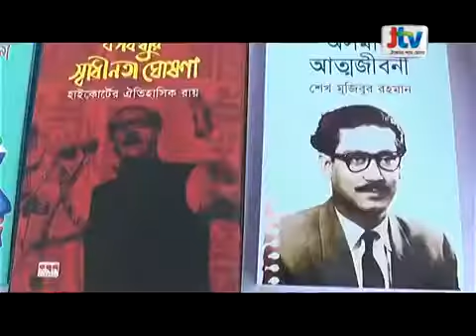কুষ্টিয়ায় মুক্তিযুদ্ধ ভিত্তিক ইতিহাসের বই মেলা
Sunup International School And College
Cultural Programing Dance
(Drama, Dance, Baisakhi Mela, shikkha reservations, events, music, movies, etc.)
নাটক,ডান্স,বৈশাখী মেলা,shikkha মূলক,অনুষ্ঠান,গান,মুভি,ইত্যাদি।